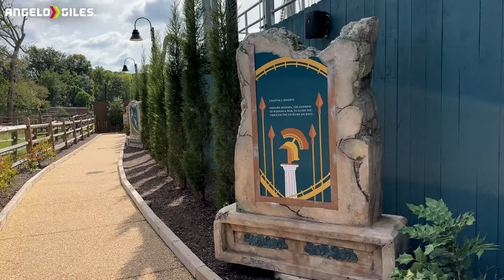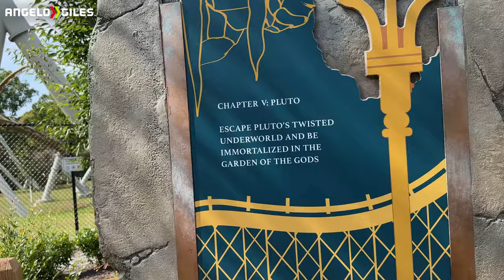Pantheon Front Seat POV 2023 4K 60FPS Busch Gardens Williamsburg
Song
Roger Stark - The Quest for Victory

-Sony a6400
-Rode VideoMicro
-Ring Light
-Dolica Tripod
-3TB Western Digital External Hard Drive
-512GB SanDisk Extreme Pro SD Card
-512GB Samsung Micro SD Card
-Sony WH-1000XM4 Headphones
-Green Screen